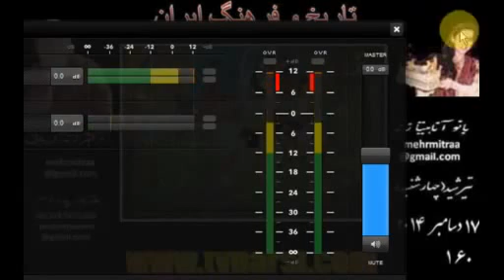۸۹- شاهنامه؛ خوان هفتم ، کشتن دیو سفید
بازگشائی شاهنامه پردیسی توسی
دکتر کیومرث زندکرمانی و بانو آناهیتا زند